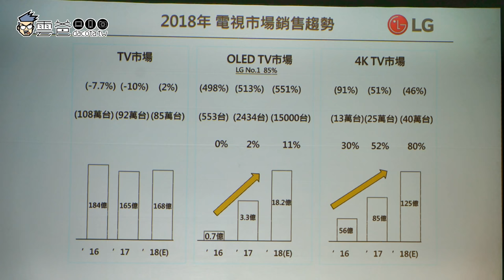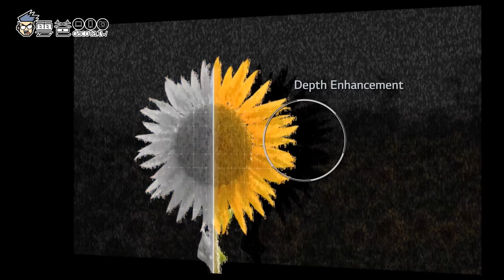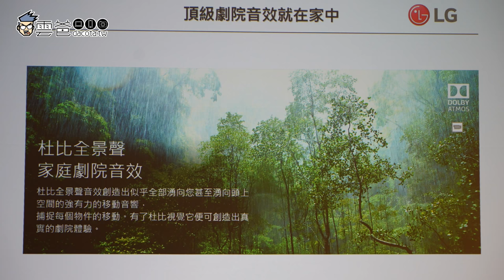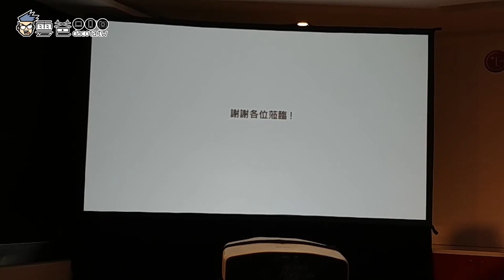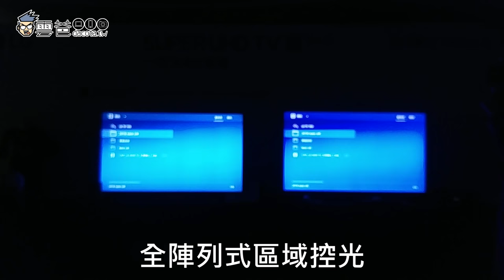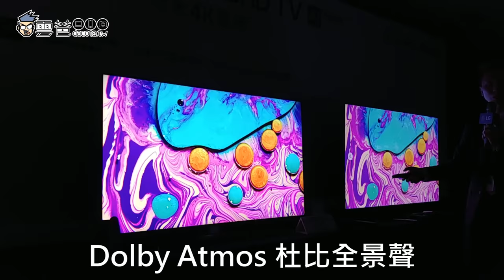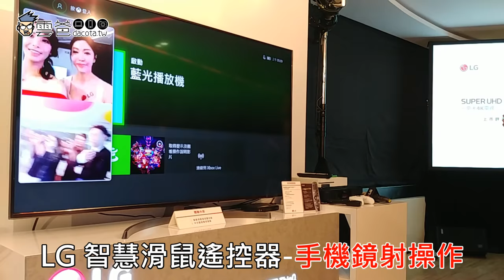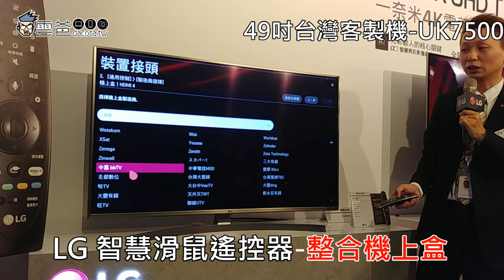完整解析! LG SUPER UHD TV 一奈米4K電視 - 發表評測會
LG電視正式將電視的最小畫素，突破到《一奈米》境界，發表全新 LG Super UHD LCD 電視，一共有三個系列，分別為頂級「SK8500」、「SK8000」與「UK7500」，主打 Nano Cell 奈米顯示科技、全陣列式區域控光、 a7 智慧亮彩影像晶片等三大影像科技，採用更細緻的陣列式區域控光，顏色更深沉醇黑，黑能黑到底。

這三大系列同步搭載 ThinQ AI智慧系統，能聽能說更能用遙控器直接操控360影片，SK系列更加上 四規 4K HDR 與  Dolby Atoms 杜比全景聲

SK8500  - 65 吋與 55 吋兩種尺寸，售價分別為 NT$109,000 元與 NT$89.900 元

SK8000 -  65 吋與 55 吋，售價分別 NT$89,900 元與 NT$59,900 元

UK7500 - 僅有49吋，售價為 NT$39,900 元。

更完整的介紹，請看我在當天發表會的全程錄影，我有稍微剪輯過，讓觀影流程更順暢一些

整個影片是用LG G6拍攝